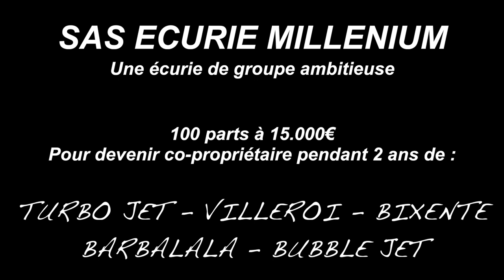A NOUS DEUX remporte le Lavater et s'annonce pour la présidentielle - A2TURF.COM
La favorite A NOUS DEUX ne déçoit pas ses nombreux preneurs et s'impose avec brio dans le Prix Lavater 2014.
Elle devance ANNA MIX et AIRPORT.
La phase finale et les réactions.